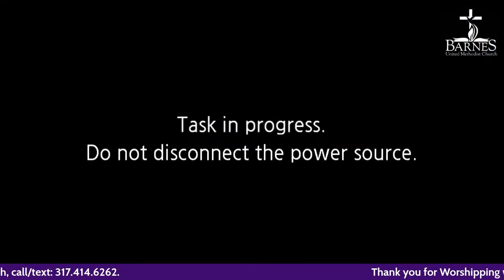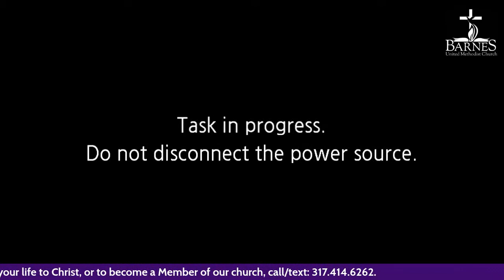"Feeding Your Spirit" Rev. Charles R. Harrison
"Feeding Your Spirit" John 6:34,48-51
Rev. Charles R. Harrison
Sunday, March 20, 2022
10:30am Worship Service